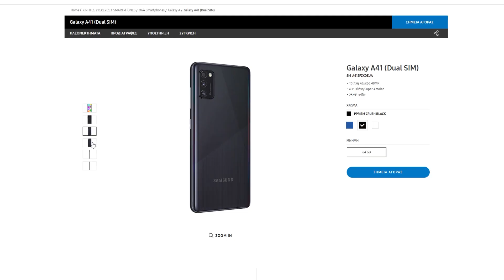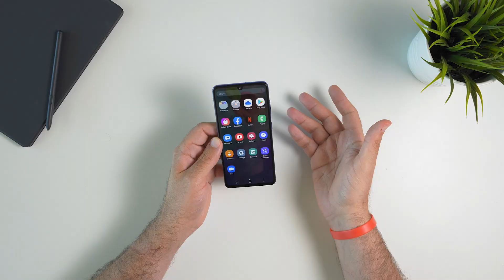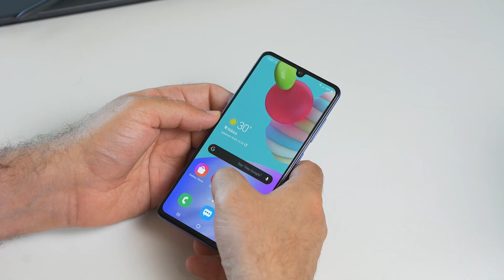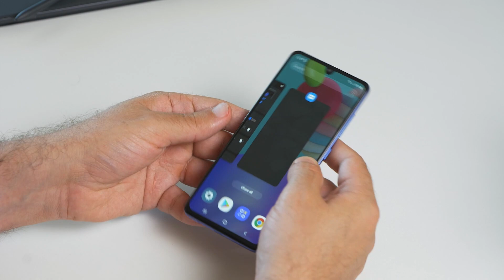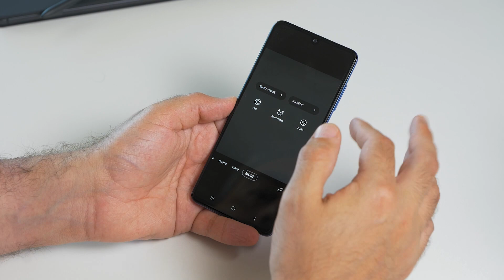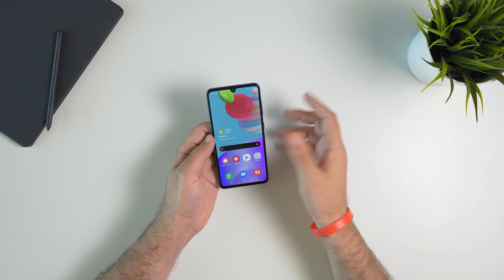Samsung Galaxy A41 (Hands-on) | The GearHeadz